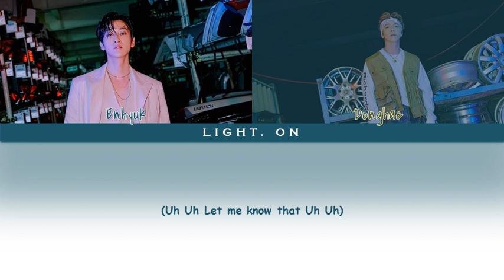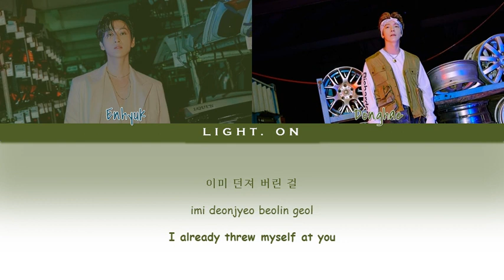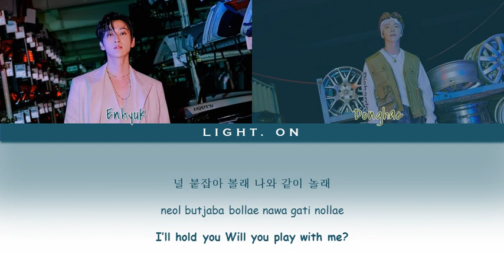Super Junior-D&E – B.A.D Color Coded Lyrics (HAN/RO/ENG)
Artist : Super Junior-D&E
Song : B.A.D
Release : 2020 Sep 03